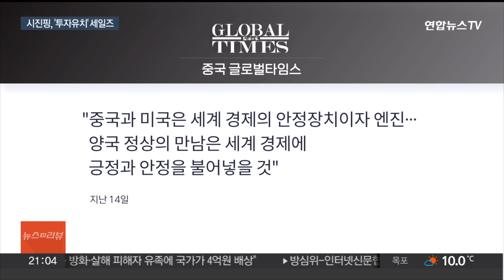'투자 유치' 세일즈 나선 시진핑, 미국 기업인들과 만찬 / 연합뉴스TV (YonhapnewsTV)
'투자 유치' 세일즈 나선 시진핑, 미국 기업인들과 만찬
[뉴스리뷰]

[앵커]

시진핑 중국 국가주석은 바이든 미국 대통령과의 정상회담만큼이나 미국 기업인들과의 만찬 약속에 큰 기대를 거는 모습입니다.

외국인 직접 투자가 급감하면서 흔들리는 중국 경제를 위해 직접 세일즈에 나서겠다는 계획입니다.

베이징 임광빈 특파원입니다.

[기자]

시진핑 주석은 APEC 정상회의 참석을 계기로 미국 주요 기업 최고경영자를 포함해 수백명의 기업인들을 만날 계획입니다.

중국 측은 시 주석이 바이든 미국 대통령과의 정상회담에 앞서 먼저 미국 기업인들과의 만찬을 하고 싶다는 계획을 전달했던 것으로 알려졌습니다.

미국 측의 거절로 기업인들과의 만남은 정상회담 이후로 미뤄졌지만, 그만큼 시 주석이 이번 방미에서 우선순위에 둔 것이 무엇인지를 알 수 있다는 평가입니다.

코로나 리오프닝 효과가 기대에 못 미친 가운데, 경제 둔화 우려까지 커지면서 미국과의 경제 교류 재개가 간절해진 것입니다.

미중 정상회담에 앞서 시 주석은 "개방적이고 포용적인 경제 세계화를 추진하겠다"고 강조했고, 중국 당국도 이에 발맞춰 해외 자본의 투자 문턱을 낮추겠다고 밝혔습니다.

[수줴팅 / 중국 상무부 대변인(지난 2일)] "각 부서 지방 당국과 협력해 국무원이 발표한 외자유치를 위한 24가지 조치를 시행하고, 모든 조치가 효과적으로 시행되도록 세부 정책을 계속 도입할 것입니다."

한편, 중국 관영 매체들은 "미국과 중국의 긴장 완화로 세계 경제가 혜택을 보게 될 것"이라며 미중 정상회담에 대한 기대감을 감추지 않고 있습니다.

다만, 바이든 대통령은 중국과의 경제적 분리, 이른바 디커플링은 없다면서도 경제 분야에서 중국에 대한 투자 제한은 계속될 것이라고 밝힌 상황.

내년 재선을 노리는 바이든 대통령과 집권 3기 경기 침체 등의 위기에 몰린 시진핑 주석 모두 외교적 성과가 절실한 가운데, 경색된 경제관계에서 돌파구를 마련해 낼지 주목됩니다. 베이징에서 연합뉴스TV 임광빈입니다.